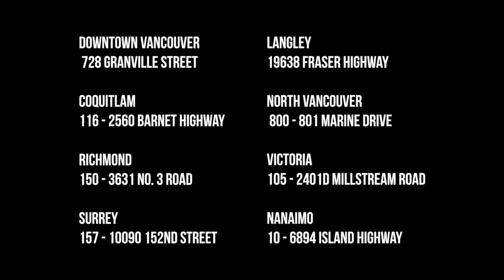Boxing Week Blowout 2018: Ukulele Deals